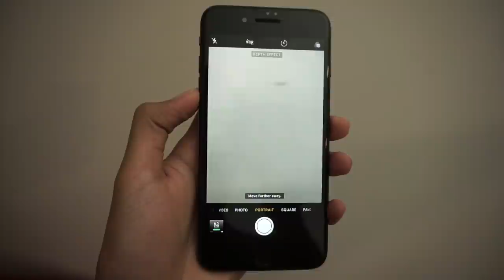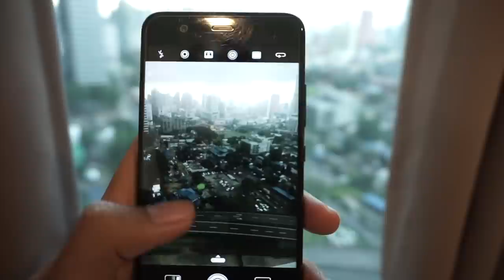Mari Mengenali Dwi-Kamera Pada Telefon Pintar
Dwi-kamera telah menjadi salah satu trend para pengeluar telefon pintar pada tahun ini, dimana mereka menyertakan sokongan dwi-kamera bukan sahaja di belakang, tetapi juga pada bahagian hadapan. Walaubagaimanapun, tidak kesemua telefon pintar menawarkan penggunaan dwi-kamera yang sama kerana menggunakan sensor berbeza. Fazli pada kali ini melihat kepada beberapa contoh penggunaan dwi-kamera pada telefon pintar.